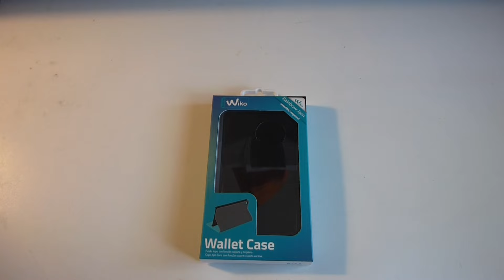Wiko Rainbow Jam Wallet Case Unboxing